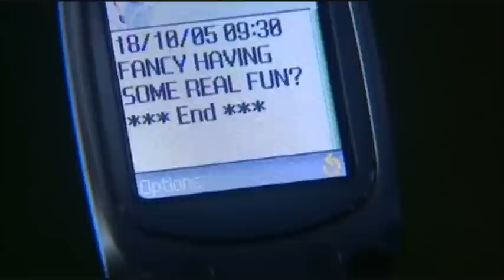The Best Of Waterloo Road - The Infamous Car Crash (Series 1) (HQ)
Credit to BBC For All footage.

This massive crash surfaced the storyline for Series 1 with Donte and Chlo causing a major crash resulting in death.